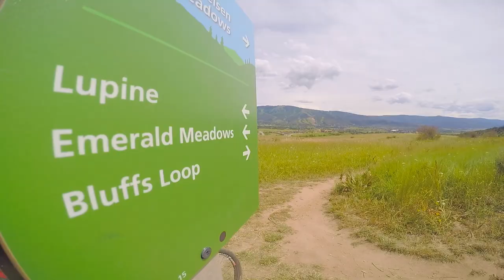Steamboat Bike Festival Trailer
- The 2018 Steamboat Bike Festival happens September 6th-9th. Register today and to enjoy daily organized Mountain, Road, Gravel and Townie rides, a DRAFT event, a Red Bull bike-in movie, a whip-off competition, a 'Trailgate' party and free food and beer throughout the weekend. These are just a few of the highlights.